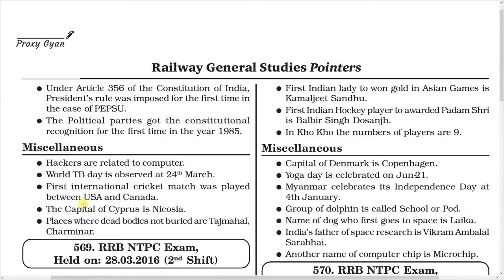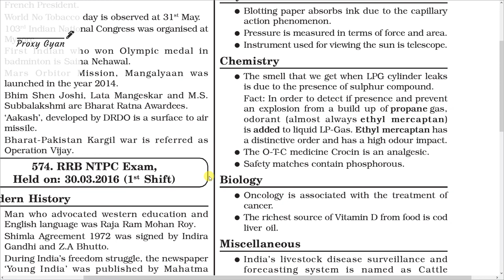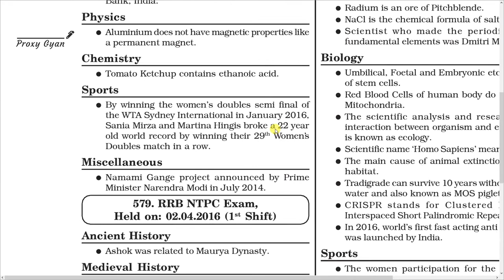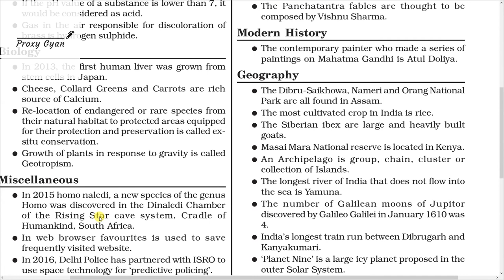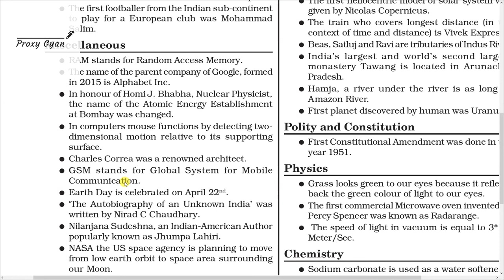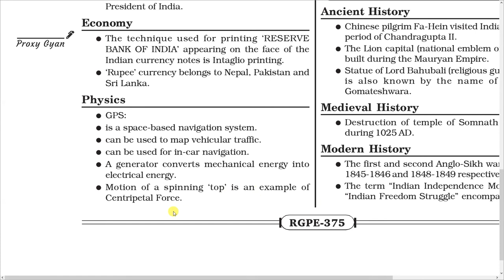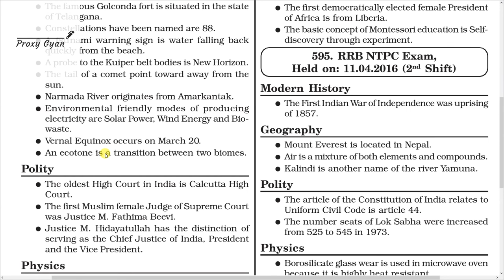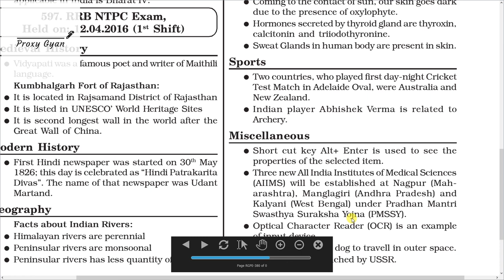Khan Sir Railway Book 27000+ Facts GK & Science Part-14| English Version | Saar Sangrah | Proxy gyan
In this video we will discuss complete book of khan sir railway 27000+ facts PYQs Question Bank consists of General Knowledge & General Science In English Version  published by Kiran Institute Of Excellence and Saar Sangrah. which Is Important For All Competitive Exams Like Railway NTPC & Group D SSC CGL, SSC CHSL, BPSC, Banking / IBPS, IAS, NTSE, CLAT, Railways, NDA, CDS, Judiciary, UPPSC, RPSC, GPSC, MPSC, MPPSC and other states civil services / government job recruitment examinations of India.

RRB NTPC & RRC GROUP D IMPORTANT OFFICIAL NOTICE आया,रेलवे छात्रों के लिए UPDATE
RRB NTPC REVISED RESULT AND RRC GROUP D OFFICIAL NOTICE
RRB NTPC AND GROUP D वाले छात्रों के लिए आई बड़ी UPDATE
RRB NTPC AND RRC GROUP D HIGH POWER COMMITTEE की अच्छी पहल।
khan sir 27000 book review,
khan sir 27000,khan sir
24000 book,khan sir book ,
khan sir 27000 book general knowledge questions and answers
general knowledge cbdt test
general knowledge extra
railway
chapterwise previous year
science 5000mcq's
yct physics
gk imporatnt mcq's
daily current affair
currentaffairs
railway previousyear questions
gk quiz
scanner 2022 current affairs
scanner current affairs
Yearly current affairs scanner
Kiran YEARLY CURRENT AFFAIRS SCANNER 2022 Coverage Till December 2021(English Medium)
scanner 2022
Railway NTPC & Group D 600 MCQs Book
railway ntpc group d 600 mcq
railway group d exam current affairs
railway group d mcq question
railway group d gk mcq
railway group d mcq question in english
speedy current affairs 2022 english one liner
Speedy Current Affairs 2022
Speedy Current Affairs Complete Magazine 2022
for BPSC, UPPSC, JPSC, Bihar SI,SSC